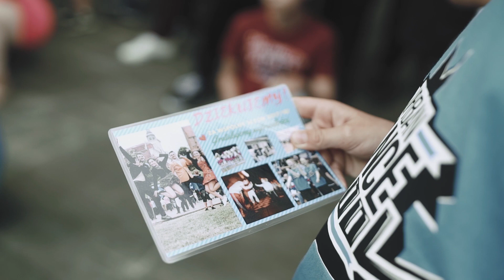Podsumowanie sezonu 2017/18 Urban Dance School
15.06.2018 r. odbyło się podsumowanie naszego tanecznego sezonu. Spontaniczna akcja w parku bydgoskim z uczniami, rodzicami i wszystkimi związanymi z naszej szkoły. Dziękujemy za obecność i cały rok wspaniałych zajęć ! Do zobaczenia we wrześniu ❤️

Video: Wojtek Lewicki